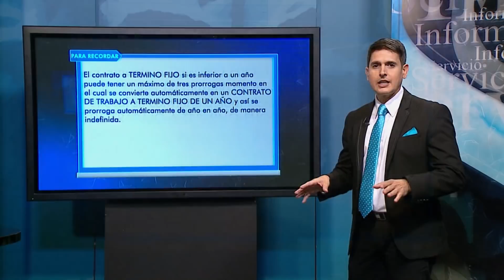¿Qué es un contrato de trabajo? | Su Caso en Casa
¿Qué se debe tener en cuenta al pactar un contrato de trabajo? ¿Qué características debe tener? ¿Cómo e distribuyen las responsabilidades entre el empleado y el empleador?
¿Tienes consultas jurídicas?

Emitido el 13 de febrero de 2018 por Teleantioquia